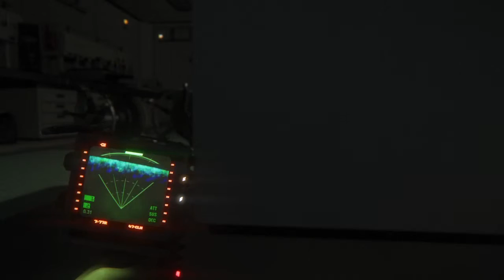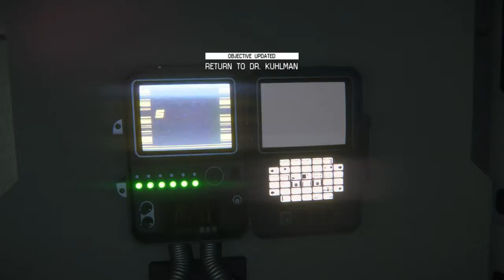Alien: Isolation Silent NIGHTMARE P1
Playthrough of Alien: Isolation on Nightmare difficulty